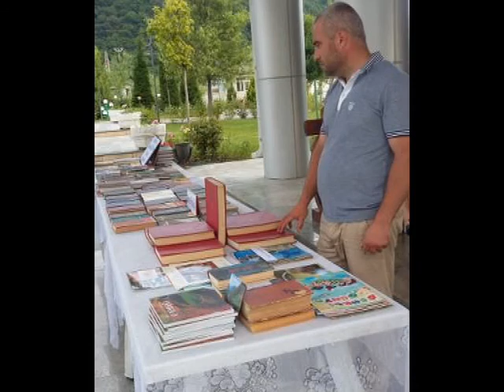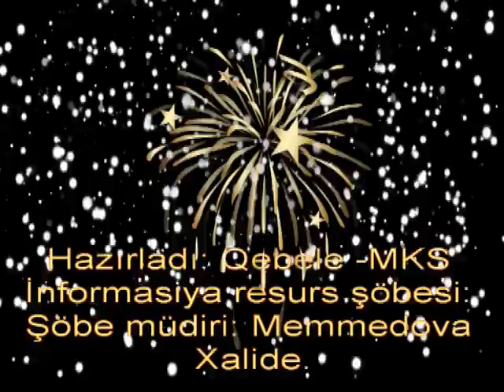Qebele Seyyar Kitabxana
Yerli və xarici turistlərə sayyar kitabxana xidməti.

Qəbələ rayonunda yay mövsümündə xarici və yerli turistlərə mədəni xidmətlərin təşkilinə dair iyun 2016-cı il üçün tədbirlər planına uyğun olaraq  Qəbələ rayon MKS- nin Mərkəzi Kitabxanasının yay mövsümündə proqramı turistlərə təqdim olunmuşdur.